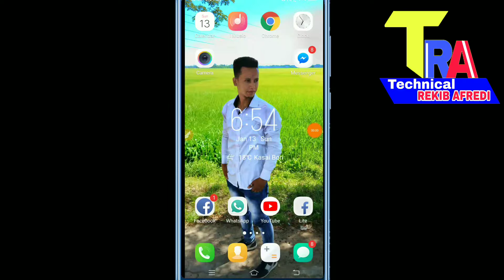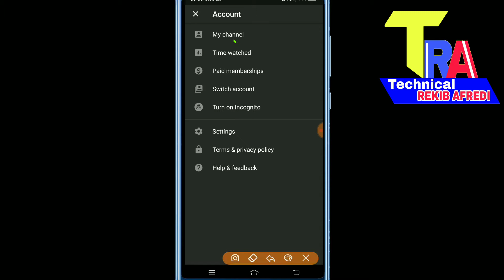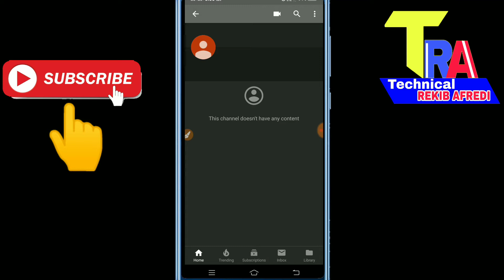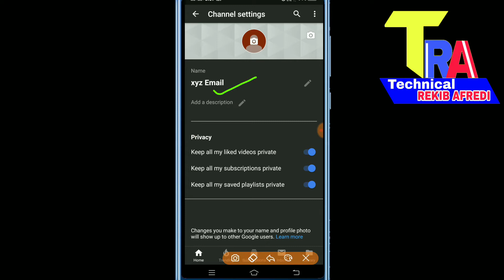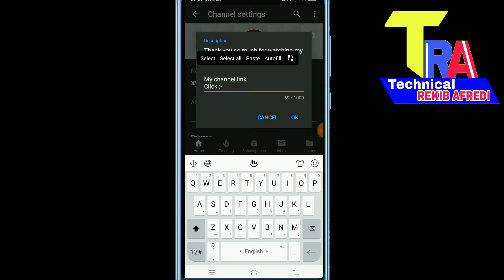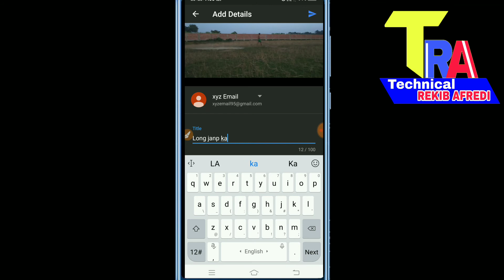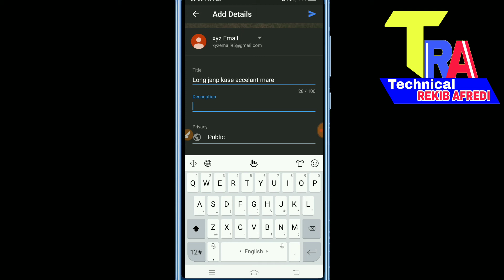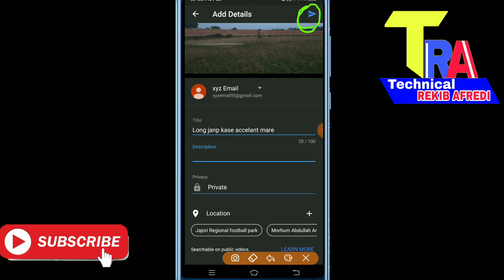How to create YouTube channel, YouTube channel kase banate ha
My Defiance relative YouTube channel link
     REKIB AFREDI
LINK:-